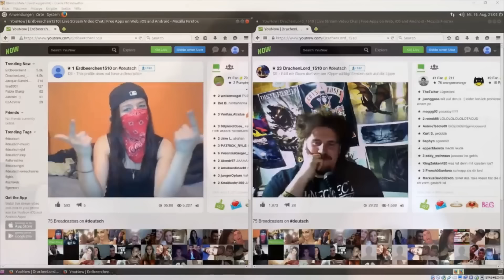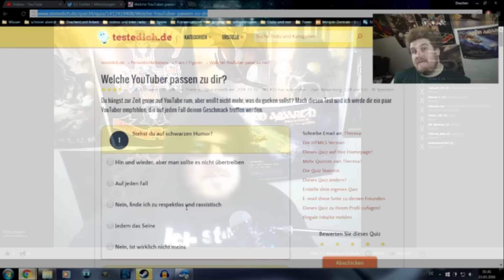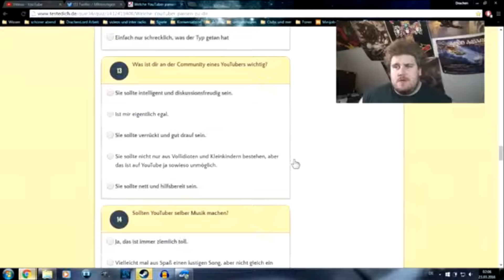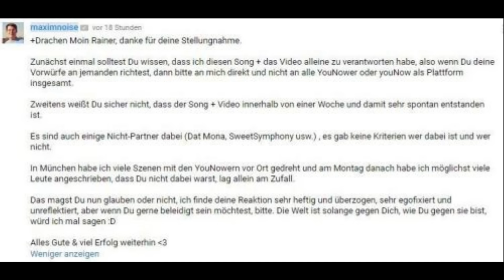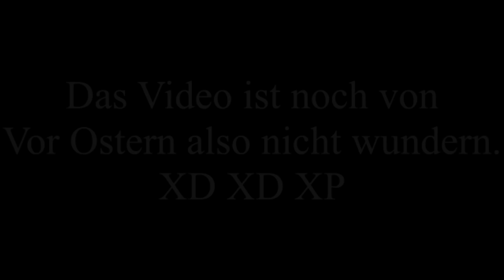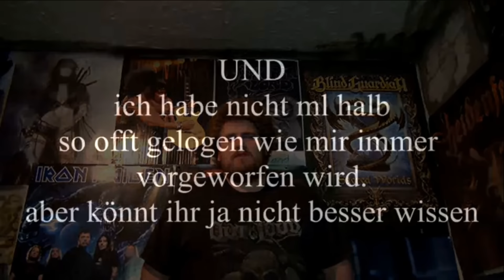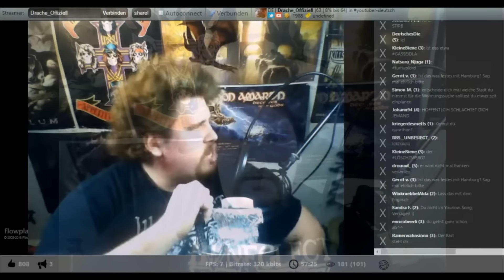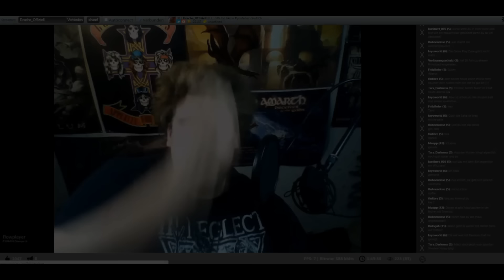Die Geschichte des Drachenlord - Episode 21: YouNow Drama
20. März 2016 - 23. April 2016

Hinweis: Diese Dokumentation soll ausschließlich der Unterhaltung dienen. Bitte versuchen Sie mit keiner darin vorkommenden Person Kontakt aufzunehmen.

Anmerkung: Diese Dokumentation erhebt keinen Anspruch auf Lückenlosigkeit. Da Stunden von Bildmaterial existieren, viele davon eher belanglos, kaum Einblick in Rainers Leben und Charakter bietend, werden diese im Zuge dieses Projektes nur flüchtig oder gar nicht behandelt.